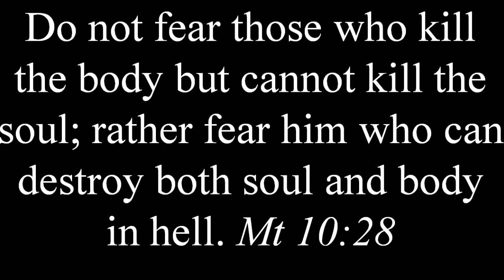Love Casts Out Fear [Mt 10:26-31] Be not afraid| Today’s Bible Reflection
Today’s Bible Reflection is ‘Love Casts Out Fear’[Mt 10:26-31] Be not afraid knowing that you are loved

For a daily helping of  “3 MINUTE” Videos on  'Christian Life and Spirituality' like the above
DAILY: A "3-MINUTE" Video based on the Mass Readings or other relevant Christian topic.